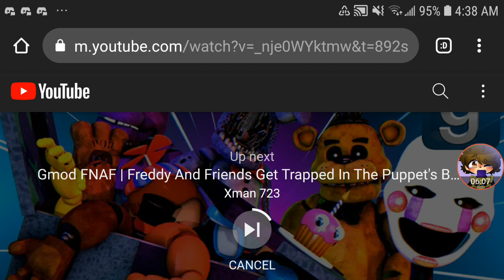minecraft fnaf secrets in the vents! minecraft Roleplay reaction part4